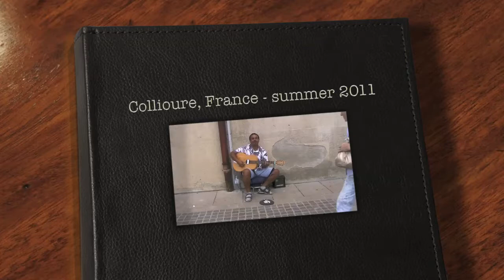Street Artist Playing Guitar in Collioure, France 2011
Watch a Street Artist Playing Guitar in Collioure, France and see the surrounding sights of the harbor, the Mediterranean sea and the artistic streets. There are many musician and artists all over this quaint and most lovely old Templar stronghold.

"The picturesque village is nestled in an authentic environment. Its small Catalan harbor is sheltered by a quiet bay where the chain or the Pyrenees meet the Mediterranean Sea."
Collioure, France:

Street Artist Playing Guitar in Collioure - France